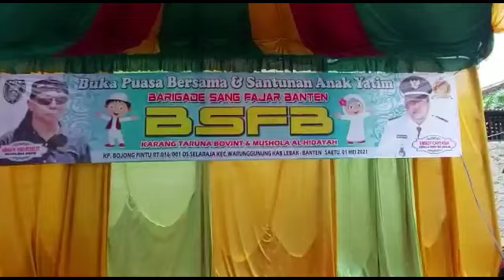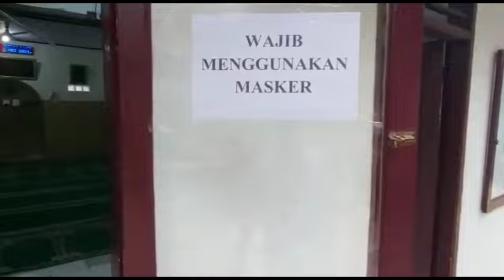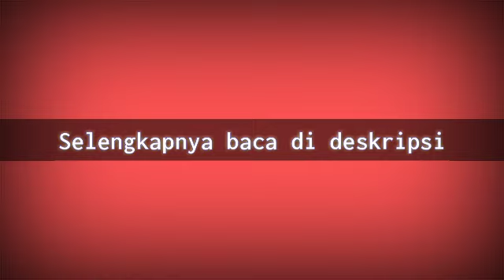BSFB Peduli: Anak Yatim Harus Selalu Optimis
Progresif Jaya TV - Gema Ramadan 1442 Hijriyah penuh barokah. Peduli dan berbagi adalah salah satu kegiatan di bulan suci yang dilaksanakan oleh Panglima Barigade Sang Fajar Banten (BSFB) Abah H. Kiki Rizki, S.ST., di Musholah Alhidayah, Kampung Bojong Pintu, Desa Selaraja, Kecamatan Warunggunung, Kabupaten Lebak, Banten, Sabtu (01/5/2021) sore.

Abah Haji Kiki  mengatakan kegiatan ini didukung oleh Pemerintah Desa (Pemdes) Selaraja, GP Ansor, GPO KKPMP,  FKPP serta didukung oleh seluruh anggota Barigade yang ada di 15 propinsi.

Selanjutnya Abah mengatakan sekitar 400 anak yatim dan dhuafa menerima santunan dari Barigade Sang Fajar Banten (BSFB).

"Juga kita menyediakan nasi box dan snack-nya," ujar pria murah senyum ini pada Progresif Jaya di sela-sela kegiatan, Sabtu (1/5).

Ia berpesan kepada anak-anak yatim agar selalu optimis dan tidak putus asa. "Kelak akan menjadi orang besar yang bisa memimpin negeri ini," ucapnya mendoakan.

Di bulan Ramadhan ini penuh keberkahan untuk kita, khususnya masyarakat Kabupaten Lebak, umumnya masyarakat Indonesia.

"Saya menaruh (menyimpan) harapan kepada anak yatim dan masyarakat dhuafa dibimbing agar kompak. Insya Allah anak yatim ini akan menjadi pemimpin bangsa kelak dan kita akan mengarahkan untuk peningkatan mutu akademis maupun secara sosial,” ujar Abah.

Ia menuturkan l, kegiatan santunan anak yatim ini tetap mengikuti protokol kesehatan agar memutus mata rantai penyebaran Virus Corona (Covid 19).

"Acara santunan anak yatim dan dhuafa ini tetap kita ikuti 3M, Memakai masker, Mencuci tangan dan Menjaga jarak,” katanya.

Diakhir wawancaranya Panglima Barigade Sang Fajar Banten, Abah Haji Kiki berharap agar kegiatan santunan ini terus berlanjut di tahun-tahun berikutnya.

"Saya berharap agar kegiatan santunan ini terus berlanjut di tahun-tahun berikutnya.yang lebih banyak lagi, lebih besar lagi, lebih meriah serta sukses," ucapnya penuh semangat. (Dede)